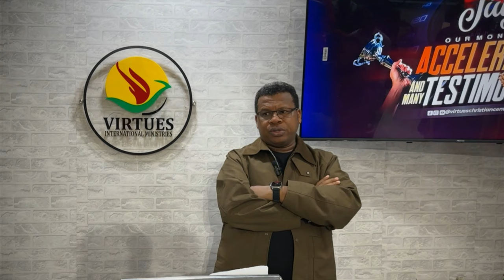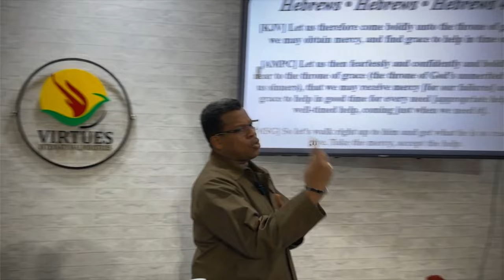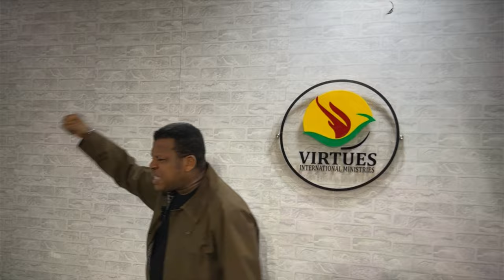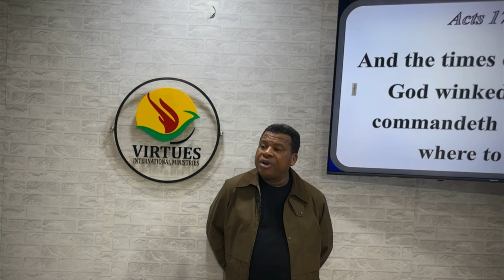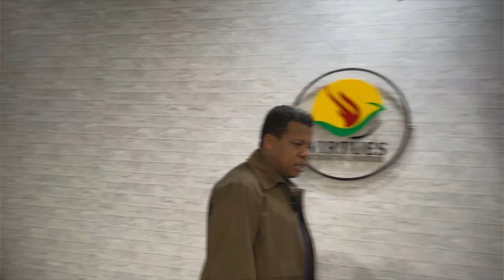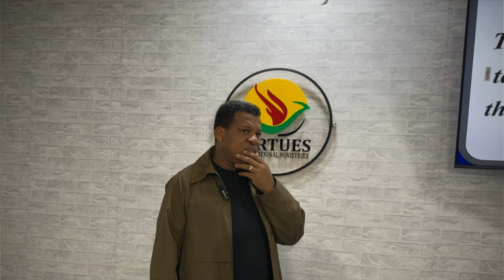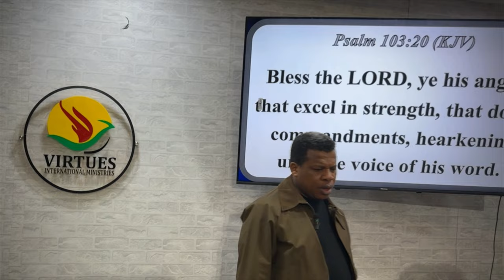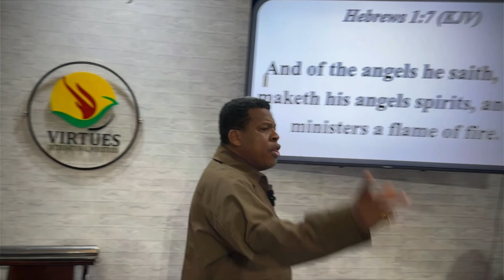Q & A WITH REV. ALEXANDER FARANPOJO (NEW LEVELS OF VICTORY THROUGH FAITH & FAITHFULNESS)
OUR MONTH OF ACCELERATIONS AND MANY TESTIMONIES -  with  DR ALEXANDER FARANPOJO  - July 03, 2024

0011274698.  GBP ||